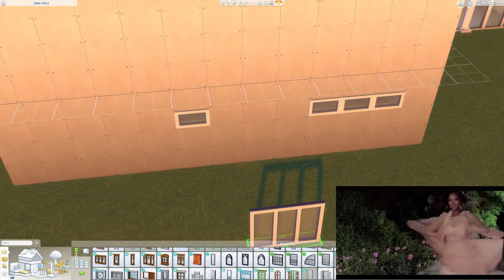🏠 Sims 4: Kenya Moore's "Moore Manor" RHOA Speed Build Part 1 ~ Pita 💖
Hey guys! Short one today of just the outside. Finally onto Moore Manor!

I honestly don't like Moore Manor. I'd much rather stay at the chateau. Just looks like 2 lunch boxes to me lmao. But you can't build 1 without the other! I hope to do the interior next time, and I have a lot more info on the interior of Kenya's home than I did Sheree's. We won't talk about that song lmao